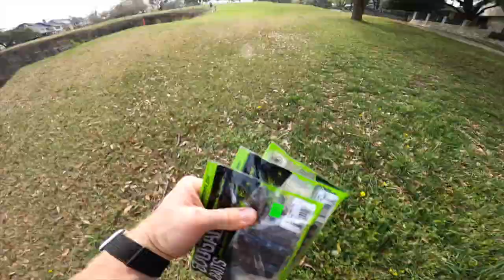DANGEROUS 50’ CLIFF FISHING ATTEMPT! Crystal Clear Water during abandoned golf course PANDEMIC 🦠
Enter My current giveaway for a Shimano SLX DC, ~ $100 in Googan/Karl’s Baits & a Red Gills Fishin Tackle Backpack ($100 value) 🔥 here 👉🏼 ENDS MARCH 21st!!